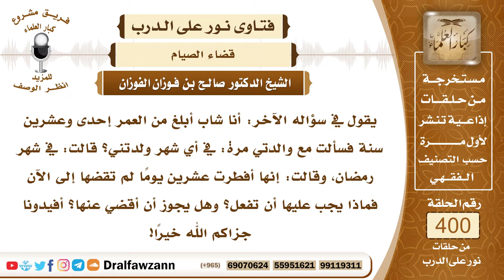5277- شاب أمه تركت قضاء أيام من رمضان قبل إحدى وعشرين سنة - الشيخ صالح الفوزان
"5277- يقول في سؤاله الآخر: أنا شاب أبلغ من العمر إحدى وعشرين سنة فسألت مع والدتي مرة: في أي شهر ولدتني؟ قالت: في شهر رمضان، وقالت: إنها أفطرت عشرين يومًا لم تقضها إلى الآن فماذا يجب عليها أن تفعل؟ وهل يجوز أن أقضي عنها؟ أفيدونا جزاكم الله خيرًا!
الجواب: إن كانت على قيد الحياة فإنه يجب عليها القضاء وإطعام مسكيناً عن كل يوم كفارة عن التأخير، أما إن كانت قد توفيت فإن صمت عنها إبراء لذمتها فهذا من برها والإحسان إليها.
السيرة الذاتية :
للاشتراك في قناة الشيخ صالح الفوزان

14_ الشيخ محمد أمين الشنقيطي
يتيوب

15_سماحة المفتي عبد العزيز آل الشيخ
 يوتيوب

رئيس الفريق
لمشروع كبار العلماء